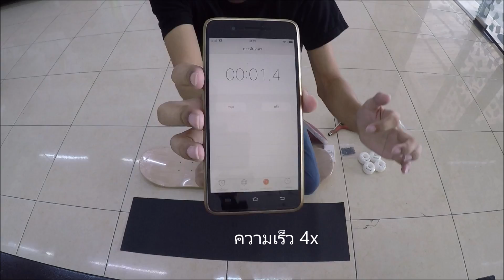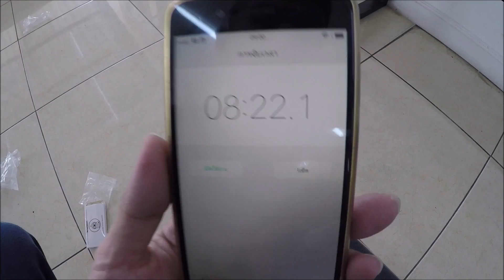เอกอินดี้ใช้เวลาเท่าไหร่ ในการประกอบสเก็ตบอร์ด?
วันนี้จะมาท้าทายตัวเองในการประกอบสเก็ตบอร์ด 1 ชุด ลองมาลุ้นกันว่าผมจะใช้เวลาเท่าไหร่ในการประกอบสเก็ตบอร์ด แล้วคุณล่ะใช้เวลาเท่าไหร่มาบอกกันหน่อย ^_^

ขายสเก็ตบอร์ดสำหรับมือใหม่ YIM Skateboards

ลิ้งฝึกสเก็ตทั้งหมด